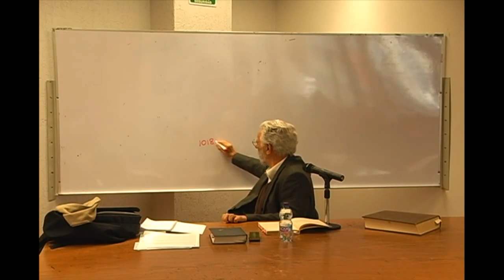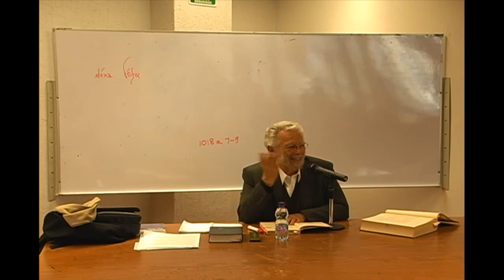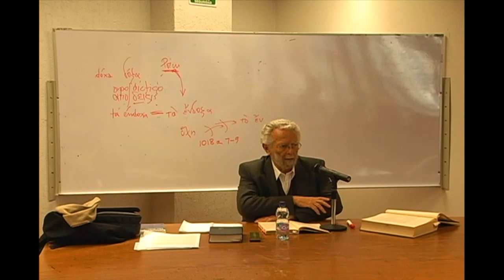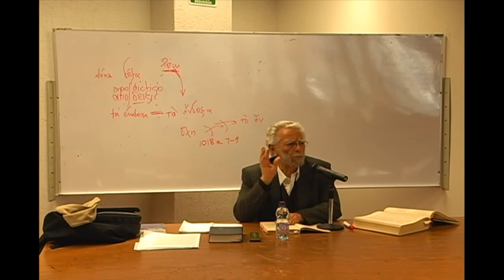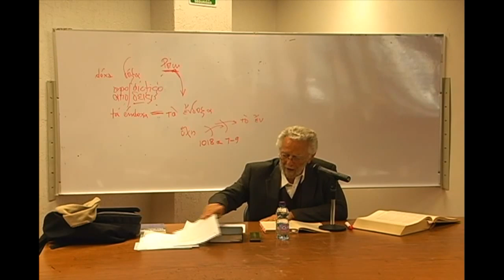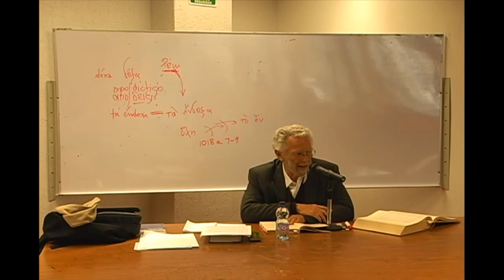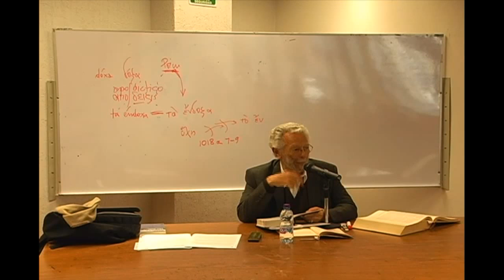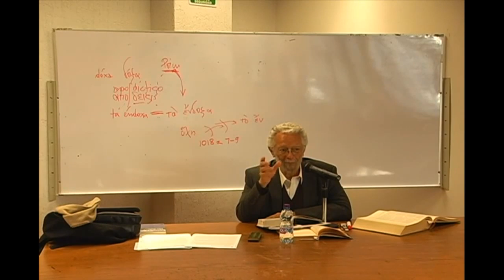Curso sobre el método analéctico crítico-02 10/02/16 -Dr. Enrique Dussel